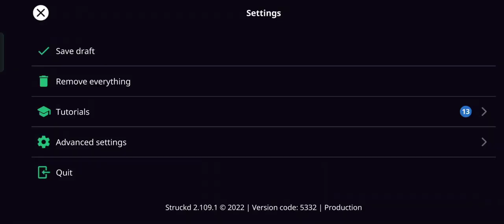I make my first play store game 💯💯💯realllllllllllll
my first play store game following my channel @RacingRoarers